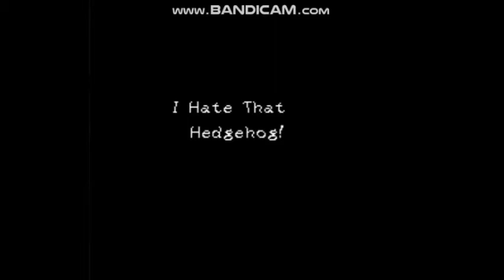Mario is Missing! Done Right - World 5 Part 3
World 5-6 Mine Your Manners!
World 5-7 I Hate That Hedgehog!
World 5-8 Have a Blast!
World 5-Boss, Ludwig Von Koopa Castle